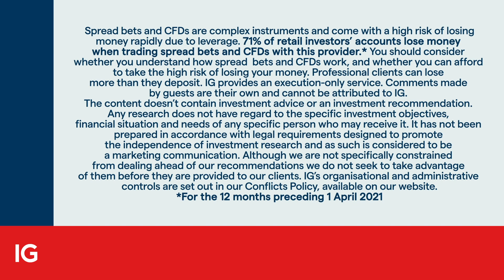Economic polarisation: ECB and EU likely to ‘fudge’ solution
With a wide divergence of economic performance within the eurozone, the European Central Bank (ECB) will have to perform a difficult balancing act. The main issue facing the ECB is how to deal with the needs of each economy when it comes to tapering the liquidity currently in place.

In this episode, IGTV’s Jeremy Naylor catches up with Marc Ostwald, chief economist and global strategist at ADM ISI, who says the inflation that Germany is facing may not be as extreme as some are suggesting. Nonetheless, Ostwald says the solution, when it is required, may be found in a balanced mix of fiscal and monetary actions.